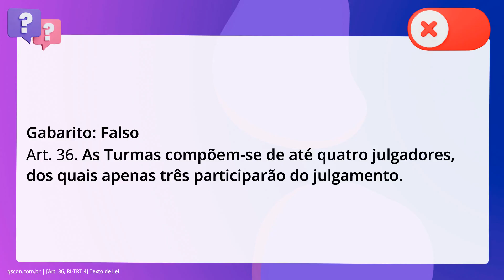QScon Direito: [Art. 36, RI-TRT 4] Texto de Lei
De acordo com o Regimento Interno do TRT - 4ª Região, é correto afirmar que as. Turmas compõem-se de até seis julgadores, dos quais apenas três participarão do. julgamento.

Gabarito: Falso